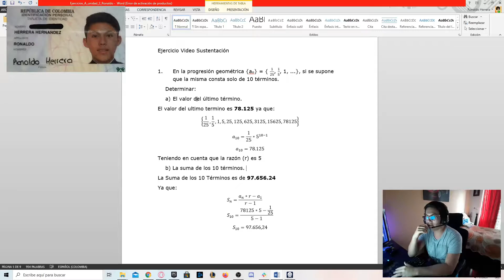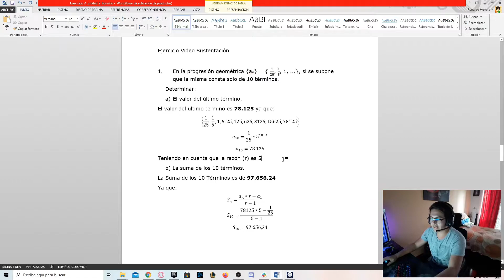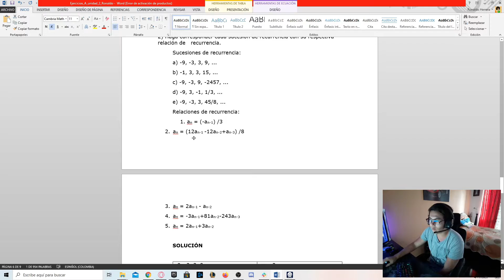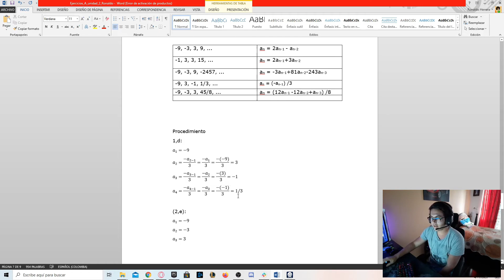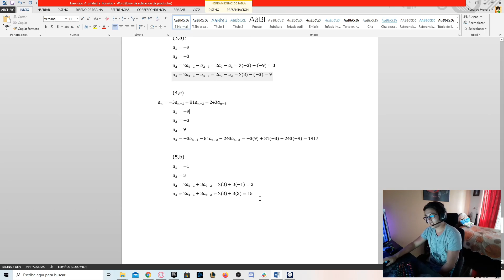EJERCICIOS DE SUSTENTACION - MATEMATICAS DISCRETAS - RONALDO HERRERA HERNANDEZ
Muy buenos dias, en este video se sustentaron los 2 videos elegidos por el tutor.